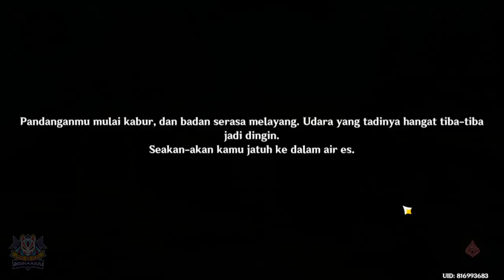World Quest Jika Dia Sudah Tak Lagi Memimpikanmu 【Genshin Impact 4.0】